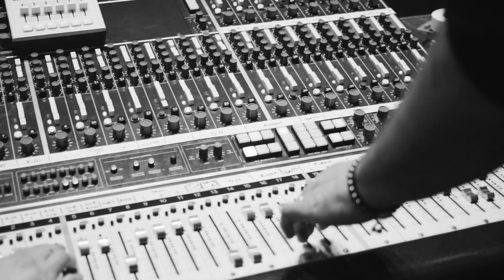She Cries - Paul DeRosa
She Cries - Written by : Paul DeRosa

Vocal - Guitar - Paul DeRosa
 Drums - Jesse Capon / Piano - Dafydd Hughes
Quartet - Melanie Doane - Peter DeSotto - Cameron Ogilvie - Liza McLellan
Engineered By : Ian Bodzasi